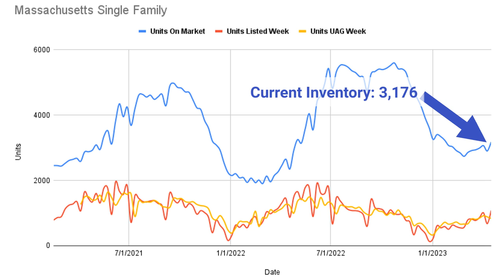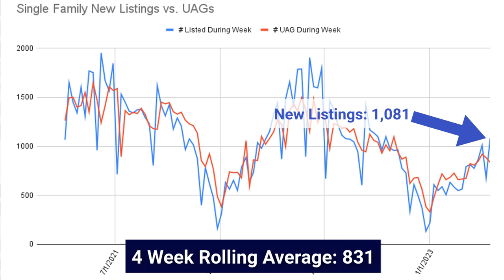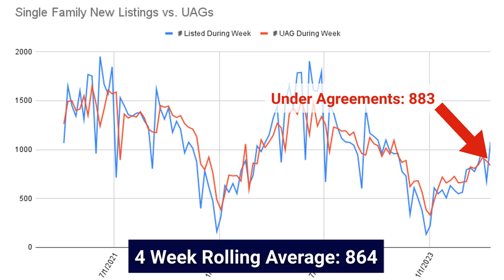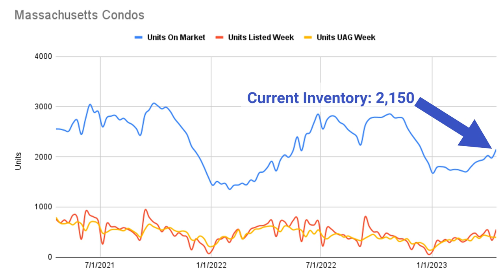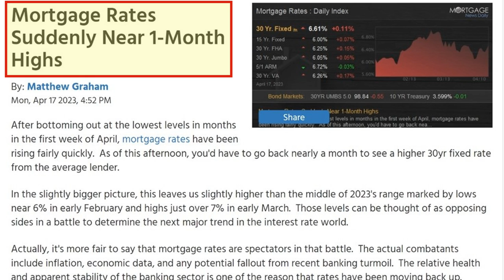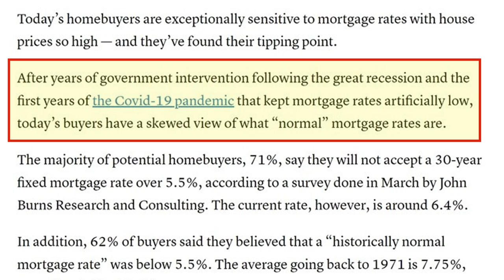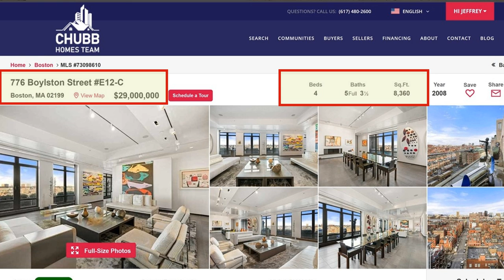Inventory Is UP BUT There Is A Reason Why | Massachusetts Real Estate Market Update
Inventory is up, but not by much (there is a reason why) | Massachusetts Real Estate Market Update for April 17, 2023.

Inventory levels were up this week, but not as much as predicted. Good showing, but could have been better. What is going on with interest rates?

Recap of Video:
✅ We are talking Interest rates, the economy including a discussion on buyer's (unrealistic) perceptions... Plus the Luxury Home of the week!

✅ Single Family inventory of 3,176 homes available to buyers with 1,081 🏠 homes coming on the market this week (Knew this was going to be down because of Easter).

✅ Interest rates are up for the week (again)... Hit 1 month highs. The interest rate market makes zero sense!
✅ Would be buyer's perception of what the "normal" rate is not correct. They have become too accustomed to artificially low rates of the past 15 years.

✅ 776 Boylston Street, Unit E12-C, Boston: the Back Bay
✅ 4 Bedrooms, 5 Full and 3 Half Bath condo with 8,360 sqft. Stunning Penthouse unit in one of the most distinguished buildings in Boston... Listed for $29.000m.
Video Chapters
00:00 - Introduction
0:33 - This weeks market color
1:39 - Single Family Data
4:06 - Condo Market Data
5:53 - Interest Rates & the (unrealistic) buyer's perception
8:50 - Boston Commercial Real Estate Market & the Bullwhip effect
10:12 - Luxury Property Review at 1 Dalton Street, Back Bay
11:11 - Conclusion